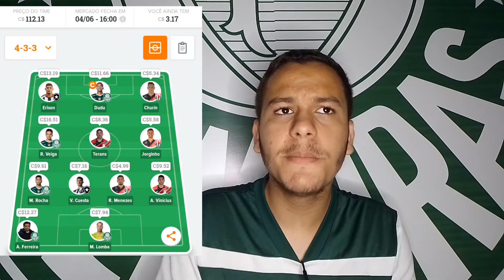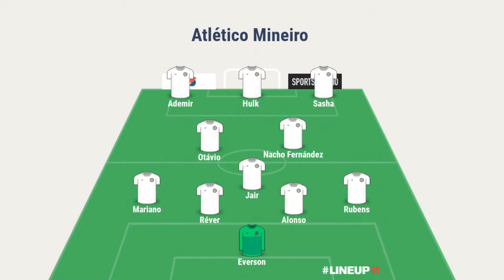VALE A LIDERANÇA DO BRASILEIRÃO! ESCALAÇÃO DO PALMEIRAS | PRÉ JOGO X ATLÉTICO MINEIRO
DECISÃO! Valendo a liderança do Brasileirão, Palmeiras e Atlético Mineiro se enfrentam no Allianz Parque, saiba onde assistir Palmeiras x Atlético Mineiro, a provável escalação do Palmeiras e a provável escalação do Atlético Mineiro, retrospecto geral e muito mais.

00:00 Decisão entre Palmeiras e Atlético Mineiro
0:55 Onde assistir Palmeiras x Atlético Mineiro
1:39 Retrospecto geral de Palmeiras x Atlético Mineiro
2:19 Gols • Palmeiras 2x2 Atlético Mineiro • Brasileirão 2022
3:17 Escalação no Cartola para a rodada 9° do Brasileirão
3:29 Provável escalação do Palmeiras
5:16 Provável escalação do Atlético Mineiro
5:35 Análise pré jogo de Palmeiras x Atlético Mineiro
6:59 Palpite para Palmeiras x Atlético Mineiro
7:20 Tem live pós jogo desse Palmeiras x Atlético Mineiro